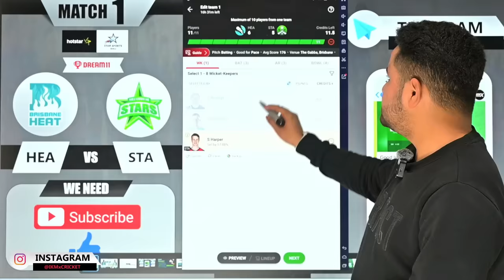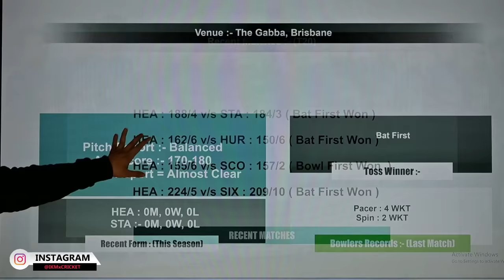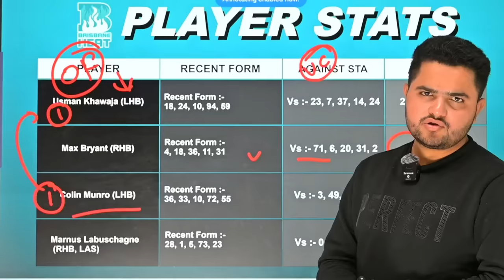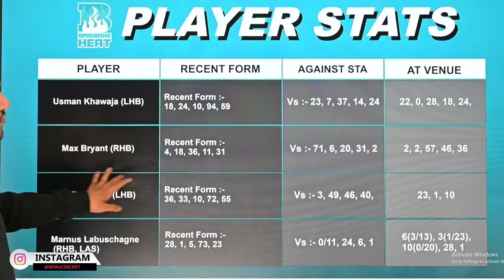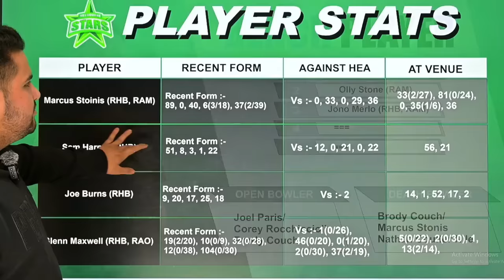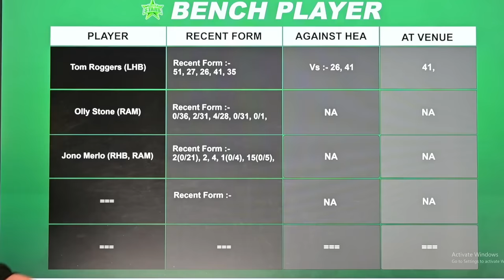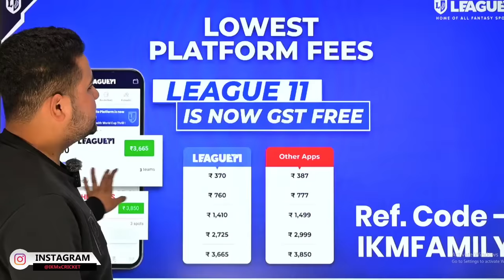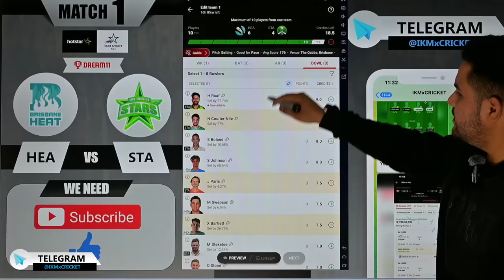HEA vs STA Dream11 | Brisbane Heat vs Melbourne Stars 1st T20 Match Dream11 Prediction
〽️Playing the prediction game involves financial risk. ExeSTAise caution and engage at your discretion.